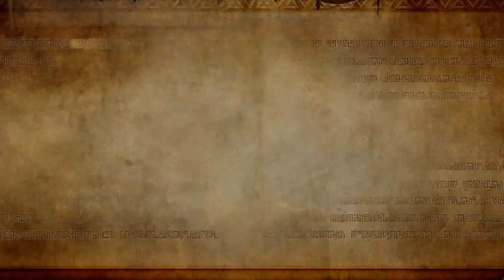Hyrule Warriors [Wii U/3DS] Walkthrough [Cia's Tale - Skyloft - Hard Mode - Part 20]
[Read Description]

Part 20 of Hyrule Warriors for the Nintendo Wii U and 3DS. Here, Cia heads to Skyloft next to add the demo lord, Ghirahim, to her army. So she uses the Hylian Army to her advantage to have the demon lord be at her side.

Tis place is also retty challenging in Cia's Tale. Though the only thing that is kind of a challenge but really annoying is that you have to protect Fi from The Imprisoned damaging her. As she will easily get in the way and only make things harder for you to complete this stage in Cia's DLC.